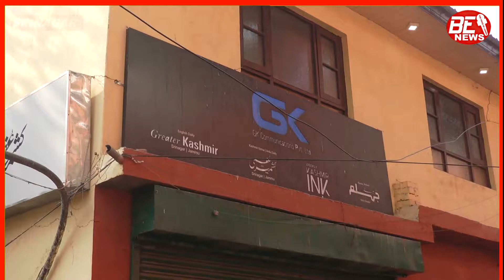NIA sleuths conduct raids at office of daily newspaper Greater Kashmir at Press Enclave Srinagar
NIA sleuths conduct raids at office of daily newspaper Greater Kashmir at Press Enclave Srinagar, Athroat NGO Nawakadal, H.B Hilton House Boat at Nehrupark and residence of Human rights activist Khurram Parvaiz at Sonwar Srinagar